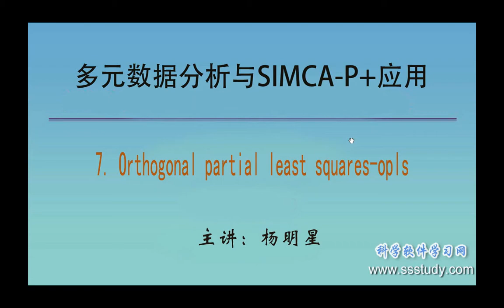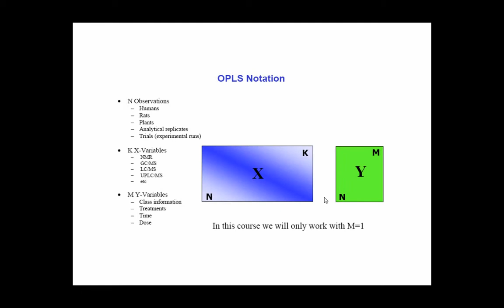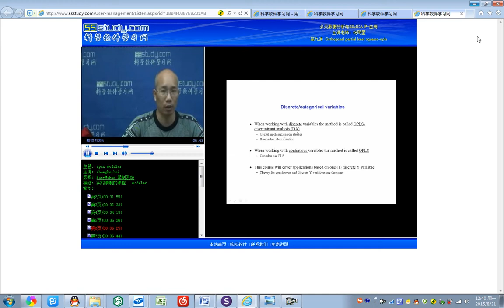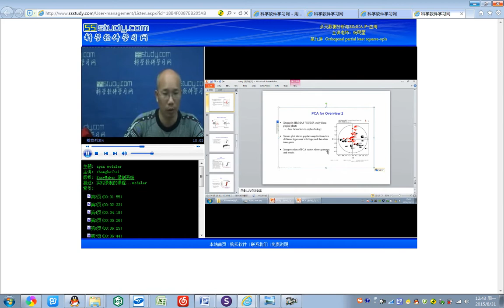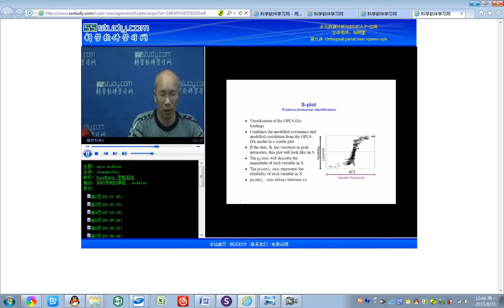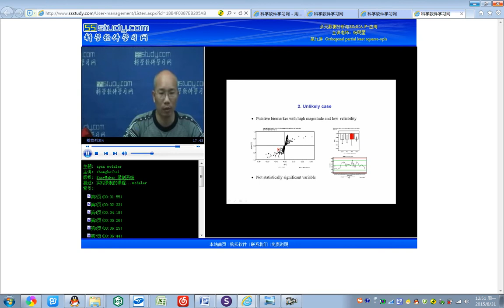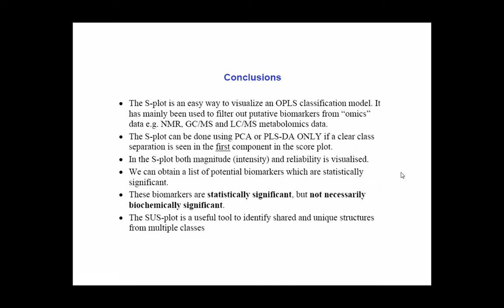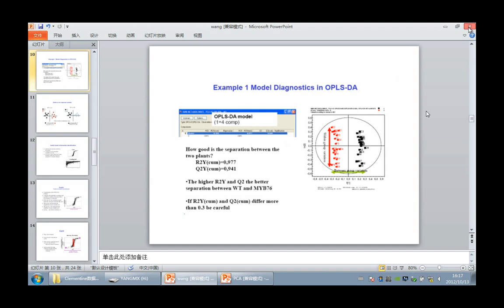SIMCA-P 第九讲 PLS DA